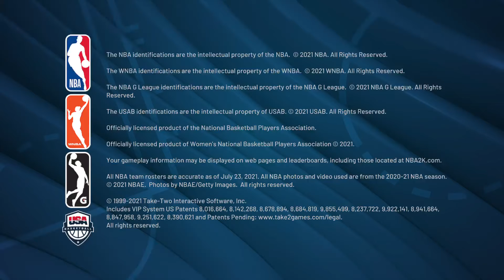NBA 2K22_20220423002008